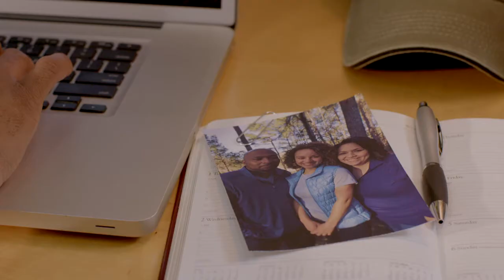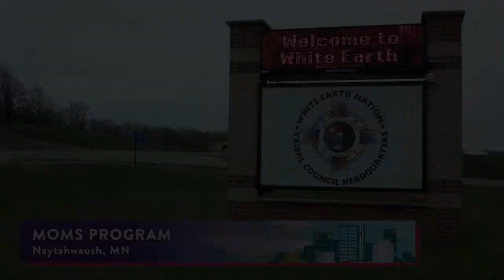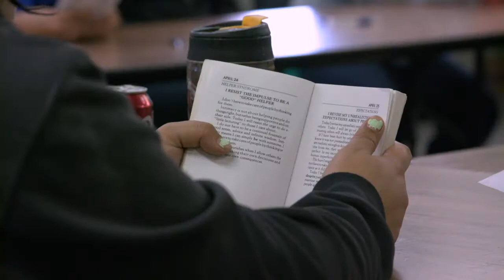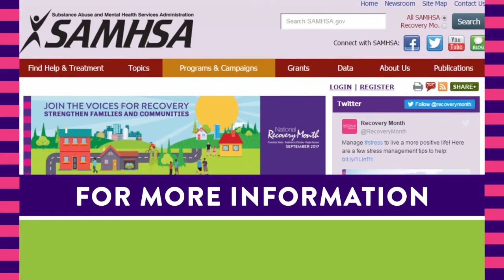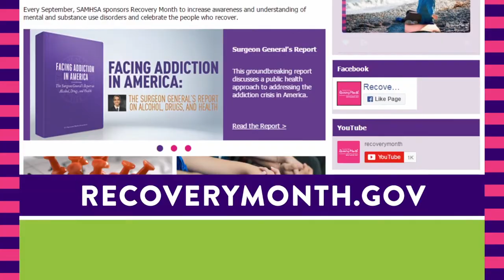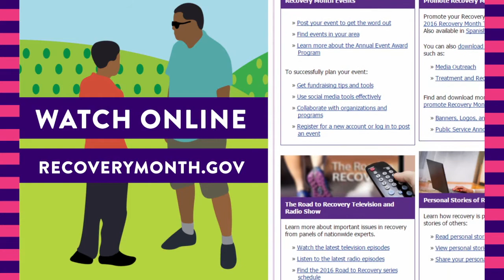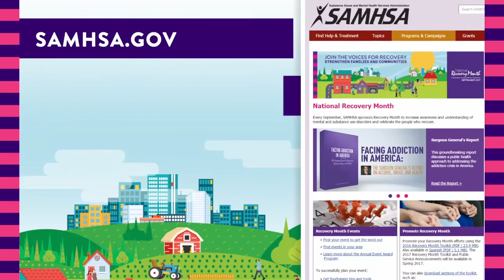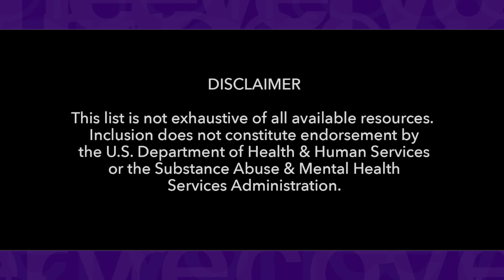September 2017: Recovery Among Diverse Populations (Full Episode)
Premiered: September 6, 2017

“E pluribus unum” (“Out of many, one”) is more than the motto of the United States:  It is an essential part of the American experience.  The U.S. population is increasingly ethnically diverse—for example, Hispanics/Latinos now make up 16 percent of the population.  Racial diversity is also evident, with Whites (72 percent), African Americans (13 percent), Asian Americans (5 percent), American Indians and Alaska Natives (0.9 percent), Native Hawaiians and Other Pacific Islanders (0.2 percent), people of more than one race (3 percent), and those from other groups (6 percent) making up the population. Recovery from mental and/or substance use disorders—a process of change through which individuals improve their health and wellness, live self-directed lives, and strive to reach their full potential—share similarities for all on this journey, regardless of community or background.  For example, the major dimensions that support a life in recovery—health, home, purpose, and community—as well as the guiding principles are similar for everyone. However, the ways that recovery is sought, supported, and maintained are diverse and very much influenced by culture.  Panelists will discuss some of the different ways that people from diverse communities find their pathways to recovery and the various challenges they may face.  The show will also review resources for understanding different cultural perspectives about behavioral health conditions and those designed to enhance the cultural consciousness of providers and organizations.